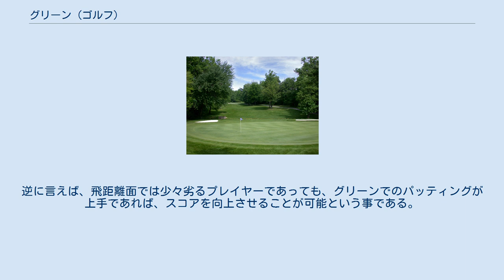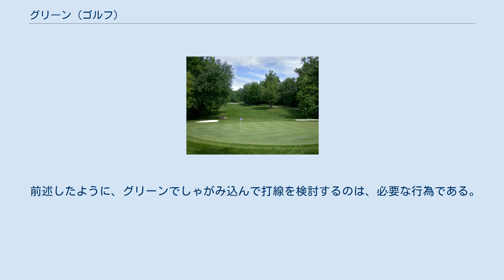グリーン (ゴルフ)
グリーン グリーン（Green）は、ゴルフにおけるコースの一要素である。
フェアウェイよりもきめ細かに整えられた芝で構成されており、この区域内のどこかにカップ（ホールとも呼ばれる）が設けられている。
ゴルフの基本的な目的は、自分のボールを効率よくグリーンに運び、そしてカップに落とすことである。
 打球をグリーンに打ち込んで静止させたことを、通例「オン」と呼ぶ。
 グリーンの上では、パターと呼ばれる特殊なクラブを通常用いる。
パターは他のクラブと異なり、ボールを空中に飛翔させずに、地面を転がせる働きを持つ。
パターを用いることを「パッティング」と呼ぶ。
グリーン上では、必ずしもパターを使わなければならないわけではなく、プロのトーナメントでは複雑な形のグリーンでショットを行う選手を見かける。
ただし、アマチュアのショットはしばしばグリーンを傷めるため、アマチュアにおいてはローカルルールで「グリーン上ではパターを用いること」と規定されている場合が多い。
 グリーンと、それ以外の区域を隔てる部分のことを「カラー」（Collar、襟の意味）もしくは「フリンジ」（Fringe、縁の意味）と呼ぶ。
「グリーンエッジ」（Green edge、グリーンの縁の意味）と呼ばれることもある。
グリーン上の芝よりも若干荒い芝が植えられていて、その名の通りわずかに隆起している。
グリーン外からの打球がカラーでとどまってグリーンに達しなかった場合、「オン」とはいわない。
カラーは外部から転がってきた打球がグリーンに入ることを阻むとともに、グリーンから(誤って強く打ってしまった)打球がグリーンの外に出ることを防ぐ防護壁として作用している。
 グリーンに達するまでは腕力に任せた強引な手法も通用するが、グリーンの上では一転して慎重さや冷静な計算力などが重視される。
ドライバーショットなどでいくら飛距離が出せても、正確なパッティングが決められなければ、ゴルフスコアの向上は見込めない。
逆に言えば、飛距離面では少々劣るプレイヤーであっても、グリーンでのパッティングが上手であれば、スコアを向上させることが可能という事である。
 テレビ中継などで、プレイヤーがグリーンの上でしゃがみ込み芝生の随所に視線を傾けている場面をよく見かけるが、これは現在のボールの場所からカップの位置までどれくらい距離があるのか、どれくらいの傾斜なのかを推測している行為である。
 ホールがボールより高い位置にある場合を上り、低い位置にある場合を下りと言う。
下りより上りのほうがボールが止まりやすいため、上りになる位置に「オン」させるのが基本的な戦略である。
また、グリーンの芝がどのような状態にあるかということも、グリーン上の戦略では意識しなければならない。
ボールが早く転がる状態の芝を、俗に「速い芝」・その逆を「遅い芝」と呼ぶ。
この状態は、常に変化している。
たとえば雨が降っていたり、やんでから間もない場合は「遅い芝」になりやすい。
また、芝の生育条件により、そのグリーンの芝は特定の方向性をもっている。
これを「芝目」と呼ぶ。
これは、打球に対する抵抗を左右する条件になっている。
また、グリーンの芝の品種は主にベント芝と高麗芝の2種類が使用されている。
高麗芝のほうが「速い芝」であり、難しいとされている。
 コースを形成するほかの要素と同様、グリーンと一口に言っても様々なタイプがある。
単純で難易度の低いグリーンは、その面積が狭く、平面に設けられたものである。
斜面や、面積の広いグリーンも扱いにくい。
 グリーン上ではコースの他の場所と違い、マークを行うことで自由にボールを取り上げることができる。
マーク後はボールを拭くこともできるが、ボールの交換はコースのほかの場所と同様にボールが損傷している場合に限り、他の競技者の確認を持って行える。
マークを行うかどうかは競技者の自由である。
グリーン上からの打球が、他の競技者のグリーン上のボールにあたると、2打罰のペナルティとなる。
そのために、他の競技者にマークを行うことを要請することができる。
そのほかにグリーン上からの打球が、置かれた旗竿、自分自身、自分の道具やキャディーにあたると2打罰のペナルティとなる。
 マークはボールのホールから遠い側にマーカーを置くことで行う。
マークにボールを戻すときは、マーカーの前にボールをリプレースする。
マークに使う「マーカー」は硬貨（1円玉）程の大きさで、地面に固定しやすくするため中心に短い足がついている。
ゴルフ用品店に行けば多種多...